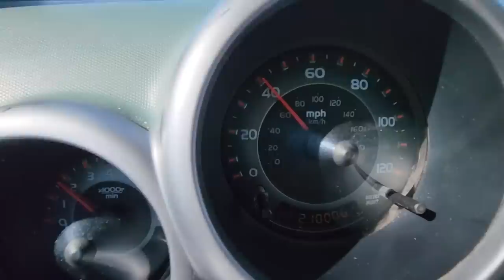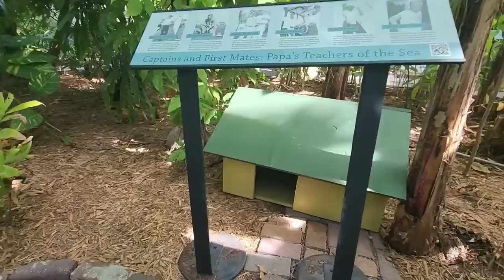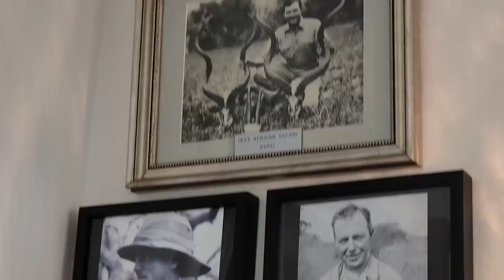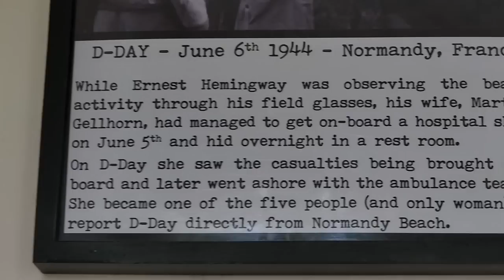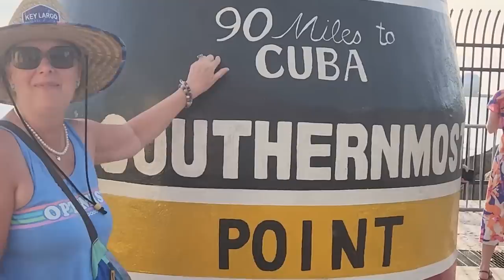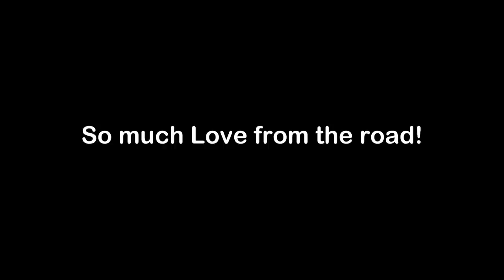Can You Sleep in your SUV in Key West? ~ Key Lime Pie & Bacon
Drive to the most Southern point of America with me.
Wander through historical Key West with me searching for Kittens & Key Lime Pie.
How to cut open a fresh coconut and enjoy the Wild!
Grab a snack, your favorite beverage and snuggle in for this week's sweet Vlog.
Check out:  @ALEXANDERSHARESTHEWILD  on YouTube for fun content.
Tell him that Mindy sent you!

 🛒 AMAZON STORE 🛒
At my NINTH ELEMENT Amazon Store,  I LINK all kinds of Goodies:

AMAZON LINKS ✔️ TO PRODUCTS IN MY MICRO CAMPER:

✔️ Baby Blue Croc Shoes
✔️ XSTAR 100 watt SOLAR PANEL

THE LIFT & WHEEL GEAR LIST:
...and now that the Element is lifted, let's make it harder to steal my shit...

TO FIND THE NINTH ELEMENT LIFT KIT, go to: (Tell Jeff that Mindy sent you)

A VERY Special Thank you to CASCADIA VEHICLE TENTS (CVT)
For providing me with an Awning for my Camper Van:  ⛱
Tell them Mindy from the 9th Element sent you! 💬